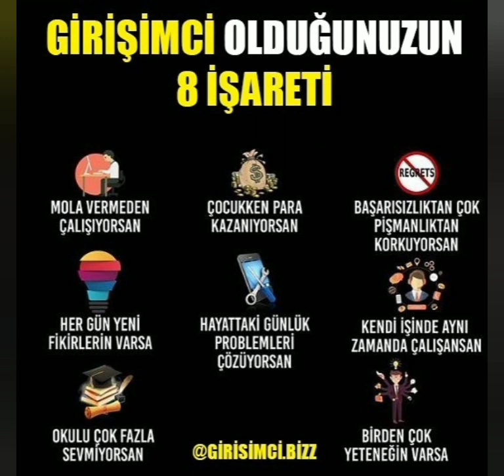ENGELLİ EK İŞ NASIL KURABİLİR...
engelli iş ilanları,
engelli işaret dili,
engelli işçi hakları,
engelli işareti,
engelli işçi alımı,
engelli iş alımı,
engelli iş adamı,
engelli iş imkanları,
engelli iş ilanı,
engelli iş kurma projeleri,
engelli iş kurma,
engelli iş kurma desteği,
engelli iş başvurusu nasıl yapılır,
engelli iş bulma,
engelli iş başvurusu nereye yapılır,
engellilere iş kurma desteği 2021,
engelli işe girişi nasıl yapılır,
engelli kadrosundan işe girmek,
engelli personel işe girişi nasil yapilir,
engellilere iş imkanı,
engelli iş kurma desteği 2021,
engelli iş kurma hibe,
engelli iş kurma teşvikleri,
engelli memur ne iş yapar,
o ses işitme engelli,
o ses türkiye işitme engelli baba,
o ses türkiye işitme engelli genç,
engelli iş yeri açma,
engelli iş yeri açma avantajları